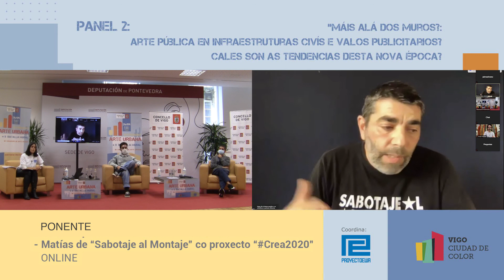Matías de “Sabotaje al Montaje” en las III JORNADAS DE ARTE URBANA de Vigo Ciudad de Color 2020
Para debatir y formar a jóvenes, artistas y personas interesadas que quieran desenvolver su obra en el espacio público o profesionales y agentes de gestión cultural en esta corriente. El día  26 de septiembre de 2020.

PANEL 2: "¿Más allá de los muros?: El arte público en las infraestructuras civiles y en vallas publicitarias? ¿Cuáles son las tendencias de esta nueva era?

Con el extenso patrimonio industrial de Vigo, son muchos los espacios abandonados así como las infraestructuras civiles que podrían servir de lienzo para continuar el programa municipal Vigo Ciudad de Color.

¿Cuáles son las posibilidades de actuar sobre infraestructura, los problemas legales y urbanos a enfrentar, y cómo abrir nuevas vías de flexibilidad para poder actuar sobre ellos?

Por otro lado, existe un movimiento global para recuperar el espacio publicitario y convertirlo en espacios de arte público sobre vallas publicitarias. Los lienzos de 8 metros en medio de la calle representan una oportunidad para los jóvenes creadores. Del mismo modo, intentaremos averiguar qué tendencias apuntan hacia el futuro. Cómo esto afecta la creación artística en el espacio público? Éstas y muchas otras preguntas se abordarán en este panel.

- Rade do proxecto “Ventanas” - PRESENCIAL
- Matías de “Sabotaje al Montaje” co proxecto “Crea2020”- ONLINE
- MAZ co proxecto “Vallas” en Kaldarte - PRESENCIAL
- Sixe de Equipo Plástico - ONLINE

Proyecto Ewa para Vigo Ciudad de Color 2020